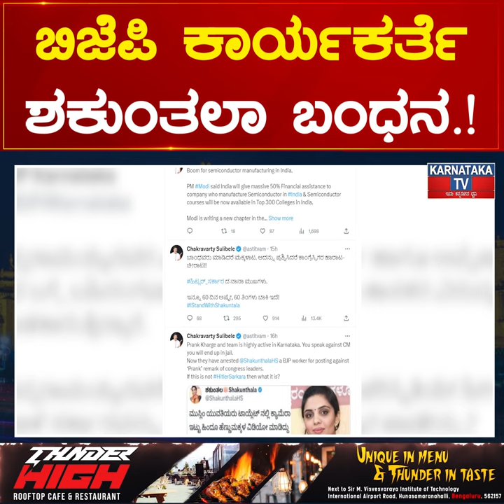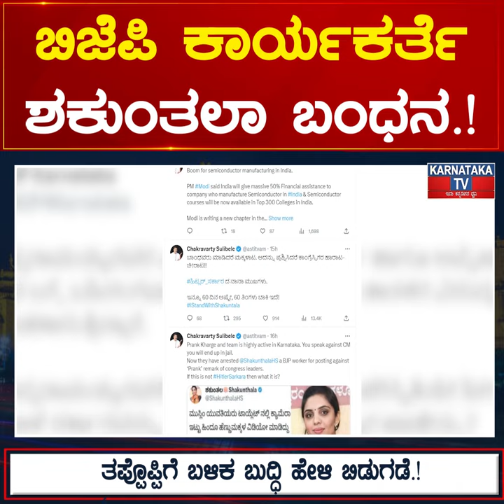BJP ಕಾರ್ಯಕರ್ತೆ Shakuntala ಬಂಧನ.! ತಪ್ಪೊಪ್ಪಿಗೆ ಬಳಿಕ ಬುದ್ಧಿ ಹೇಳಿ ಬಿಡುಗಡೆ.! | Karnataka TV